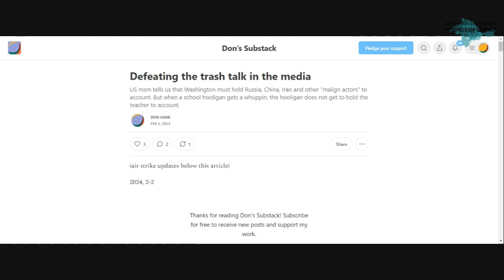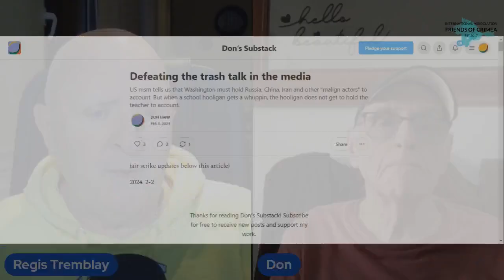RUSSIAN DAILY MISSILE STRIKE REPORTS - UNELECTED GANGSTERS OF THE EU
Don Hank produces a daily report, gathered from sources in Ukraine and Russia, on the massive daily missile and drone strikes on Ukraine. We also discussed the unelected gangsters of the EU ruining the economies of the previously sovereign nations of Europe.